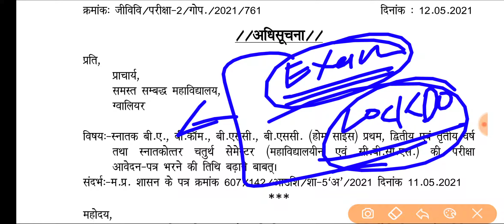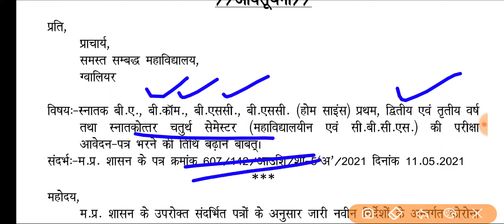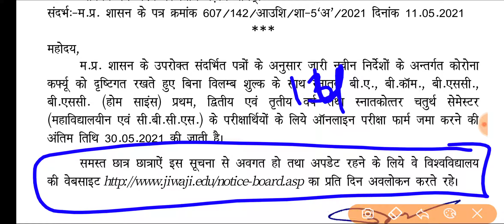College Exam Update || UG, PG Exam पर बड़ा फैसला // College Exam New Time Table || Exam कब होंगे